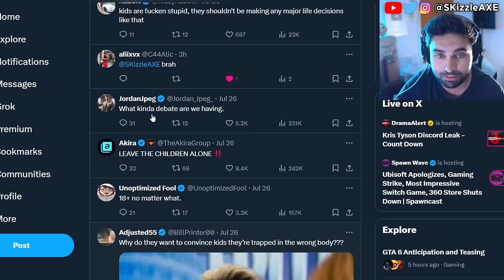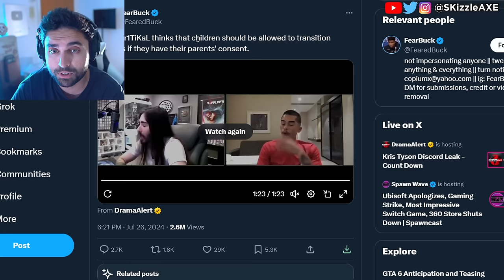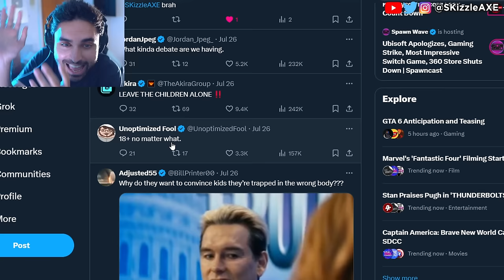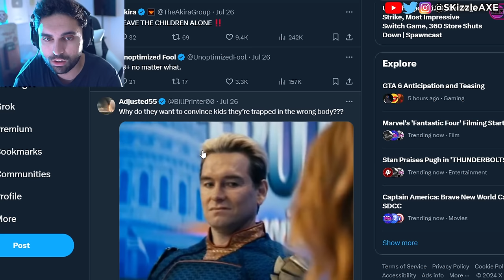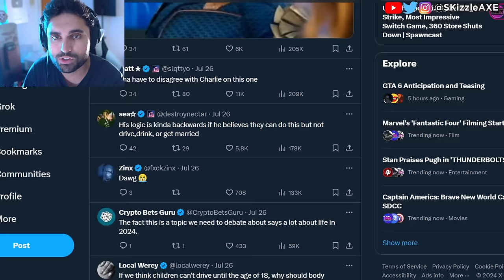This SADLY just Happened LIVE..😵 - Nickmercs, Sneako vs Moist Cr1tikal, DrDisrespect, WOKE Penguinz0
Today we had Nickmercs, Sneako vs Moistcritical aka penguinz0 talk. MrBeast responds to Kris Tyson because Kris Tyson Got Caught MESSAGING A Minor. YouTube's Biggest Creep: Kris Tyson from Mr Beast is in trouble. Recently Chris Tryson responded to Nickmercs, TimTheTatMan and DrDisrespect messaging a minor controversy.